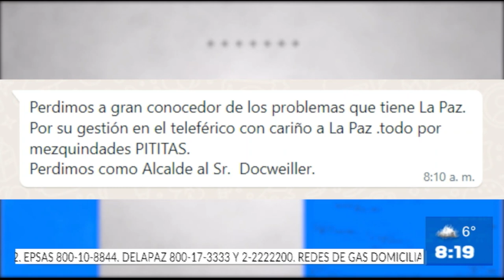Entrevista "La Paz ya no tiene sistema de alerta temprana"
"La Paz ya no tiene sistema de alerta temprana"
"Sifonamientos son evidencia del abandono por parte de la Alcaldía", afirmó César Dockweiler, presidente de la Fundación Ciudad Humana